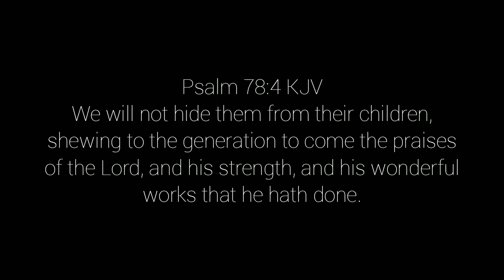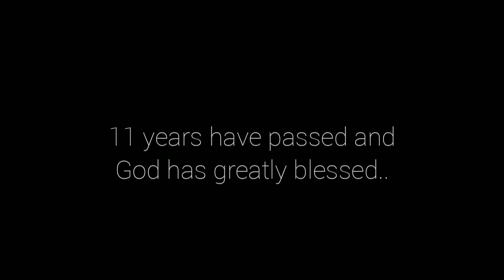11th Church Anniversary — SBBC Bustos slideshow